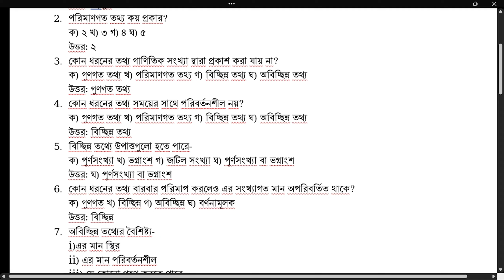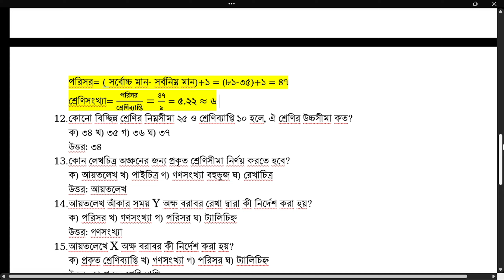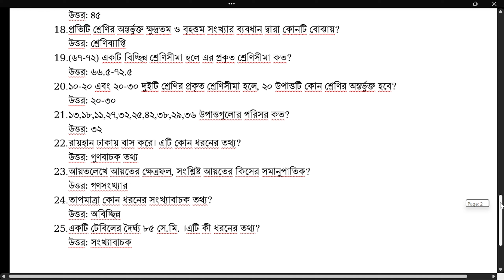৭ম শ্রেণির গণিত অধ্যায় ১৩ এর সবচেয়ে কঠিন MCQ প্রশ্ন ও উত্তর সমাধান!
সপ্তম শ্রেণির গণিত পরীক্ষার প্রশ্ন // অধ্যায়-১৩ এর উপর // নতুন কারিকুলামের ফাইনাল পরীক্ষা-2024